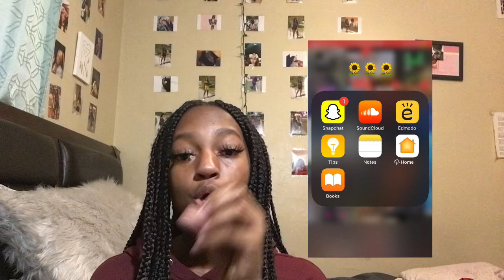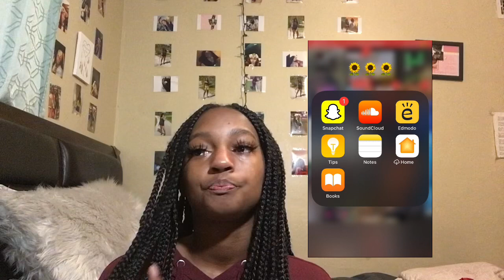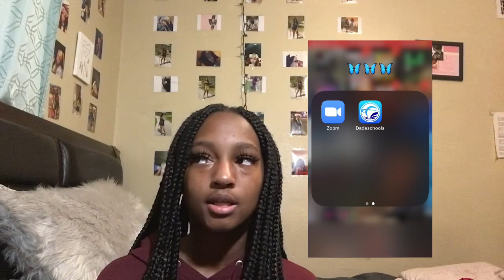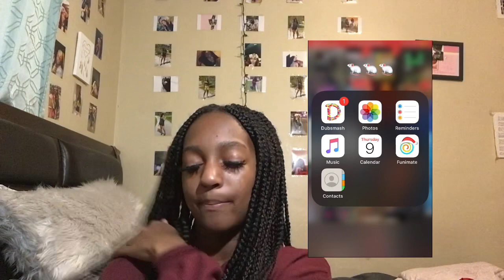what’s on my iphone|CharlitaJ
what’s up babies🧚🏼‍♀️🤍!

🧚🏼‍♀️about me
•age:16
•birthday: October 7, 2003 (libra)
•grade: 10th (sophomore)